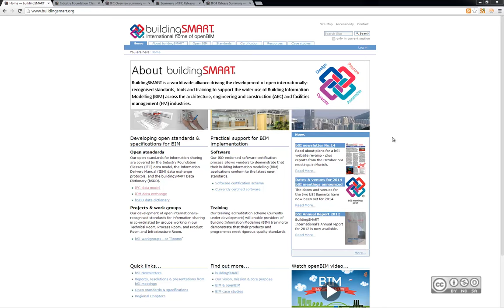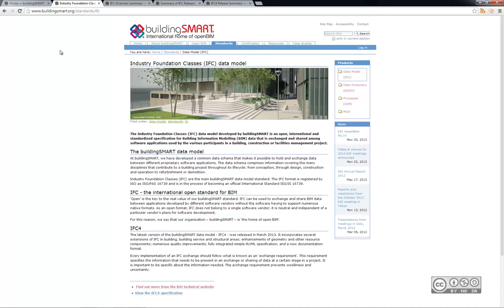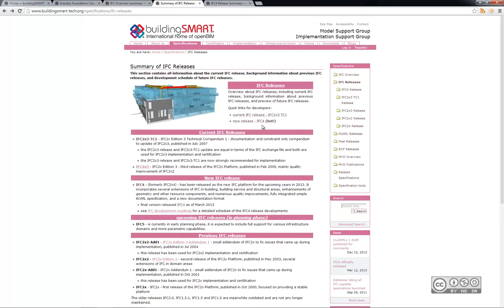IFC - Sissejuhatus IFC failiformaati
Sissejuhatus IFC faili olemusse.